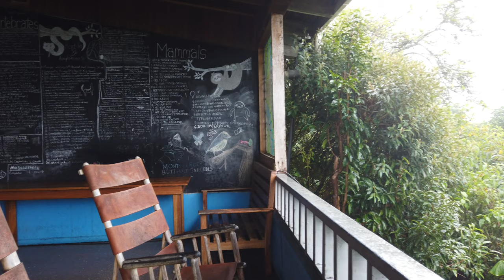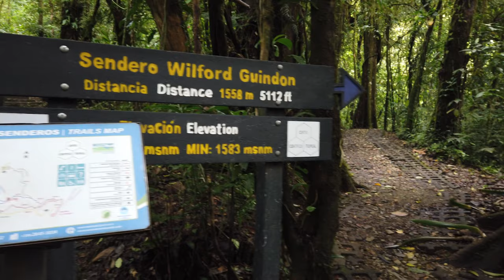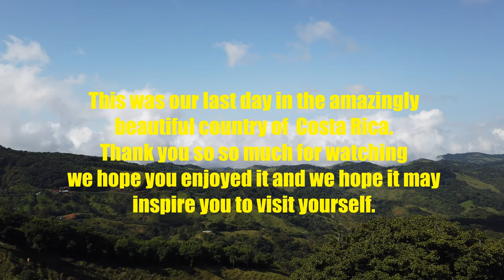Costa Rica tour 2022, part 2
The second part of our visit to Costa Rica. hope you enjoy.